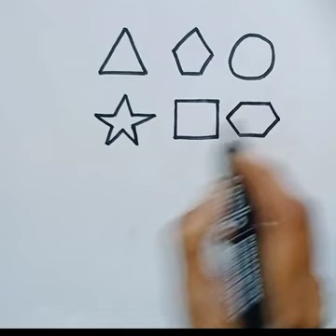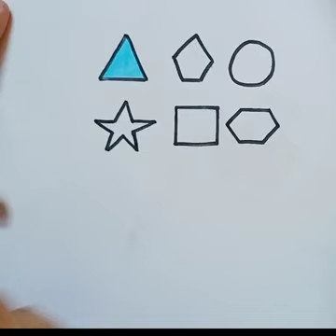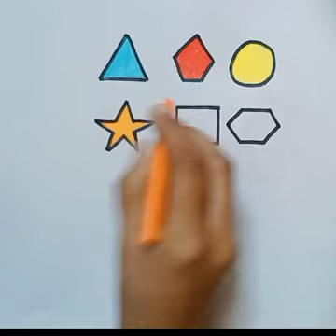Learn Shapes, Colors, Educational Video For Kids||2d Shapes Drawing||Preschool Drawing For Toddler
shapes drawing
for kids
how to draw for kids
kids drawing
shapes
art for kids hub
drawing shapes
draw shapes for kids
drawing
learn shapes
easy shapes drawing
Traingle
circle
heart
Star
pentagon
square
shapes
2d shapes